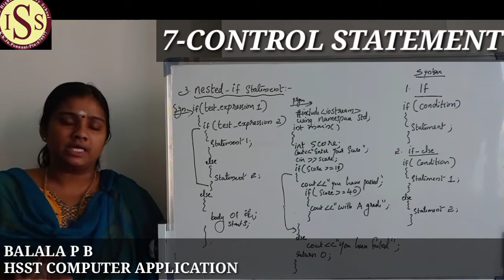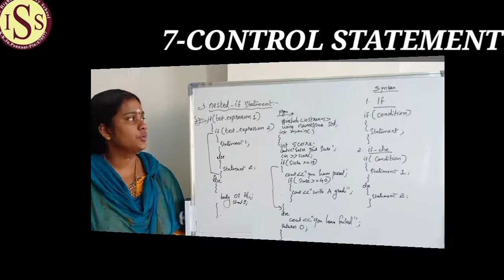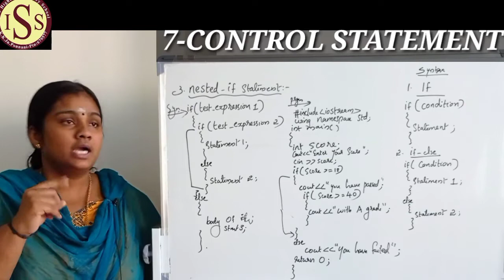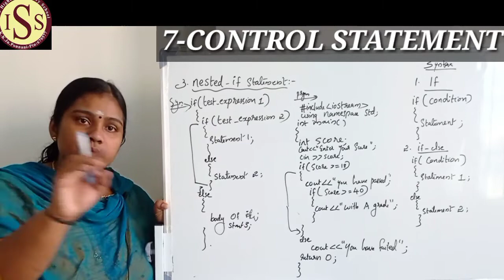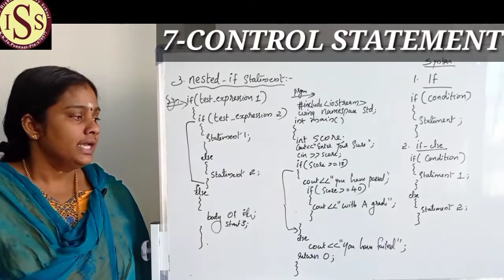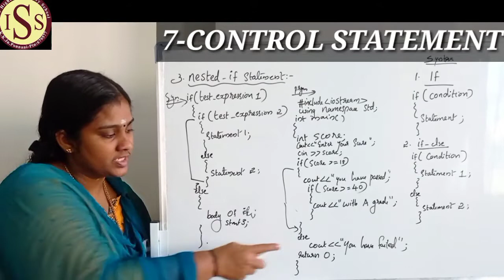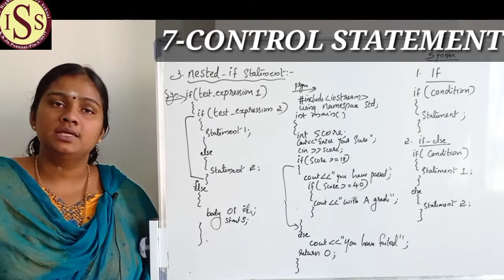computer application chapter 7 part 3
bala tr